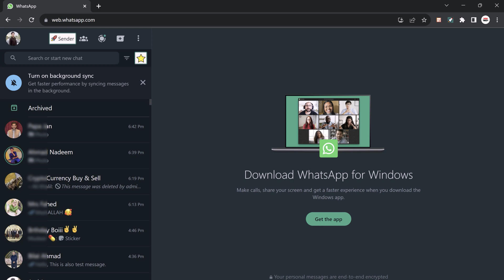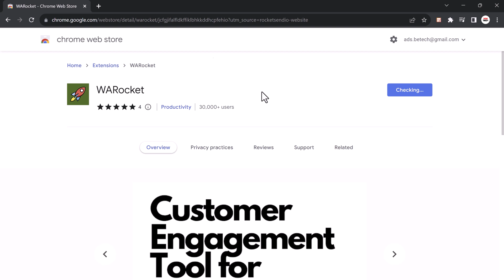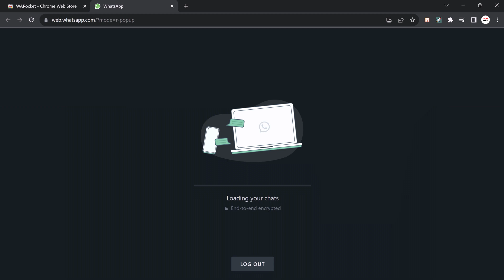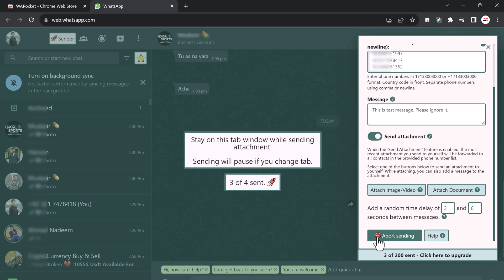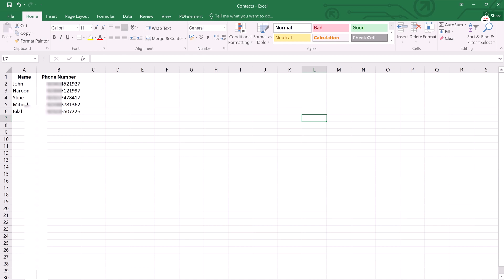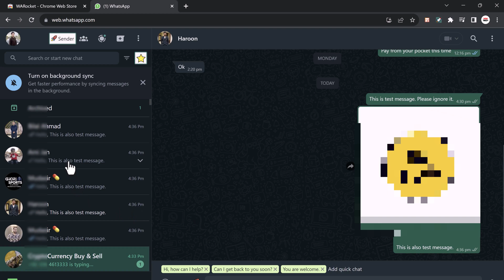How to Send Bulk WhatsApp Messages | WhatsApp Marketing Tool 2024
Tired of manually sending WhatsApp messages?  Discover the secrets of bulk messaging & WhatsApp marketing tools in 2024!  Best WhatsApp Engagement Tool .
Learn how to send personalized messages, engage customers, & boost sales – all without getting banned! Click & watch to unlock the ultimate growth hack! whatsappmarketing bulksender #2024